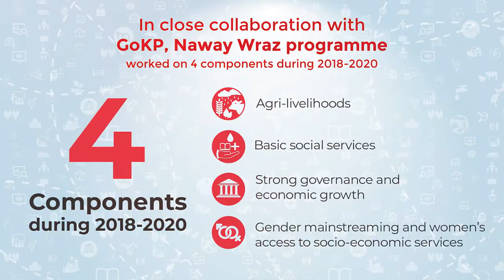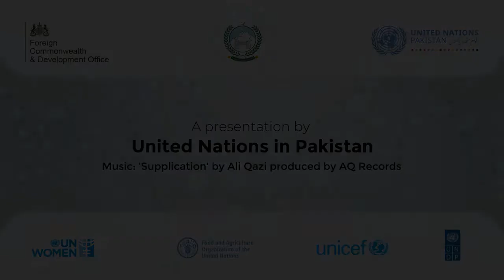UN's Naway Wraz Programme - Success in numbers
3.69 million people across KP's Merged Areas have benefited from Naway Wraz - FCDO supported UN joint programme for agriculture support, women empowerment,  access to basic social services and governance.